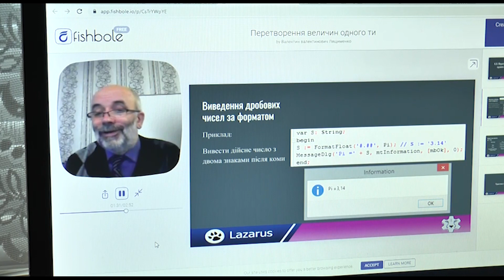У Слов’янську запроваджують посиленні карантинні обмеження